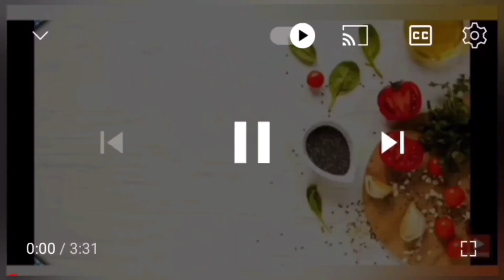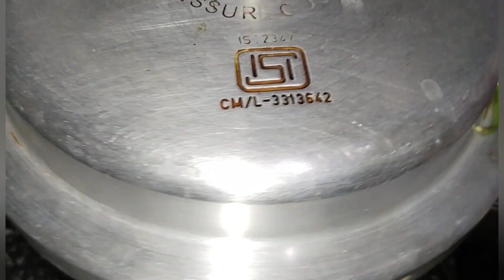தக்காளி கடையல் | Thakkali Kadaiyal | JUST FOR YOU JFU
Just Watch my videos, comments are important to us.

Support us always..